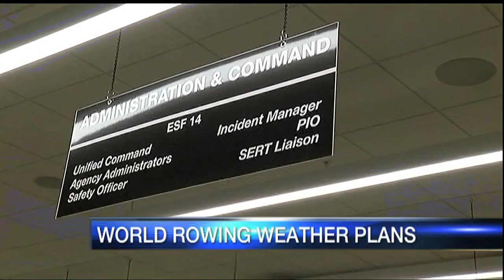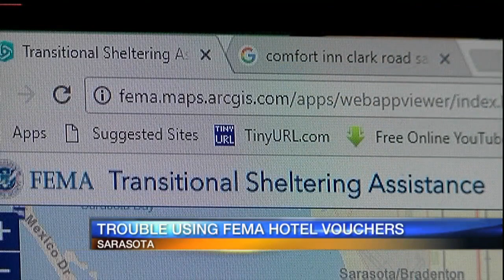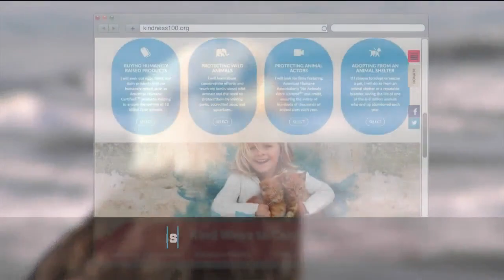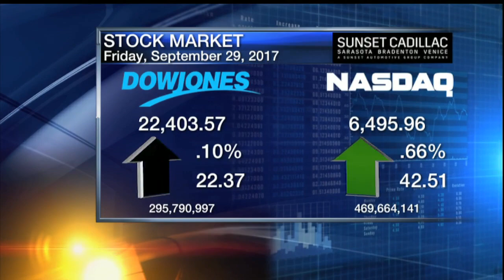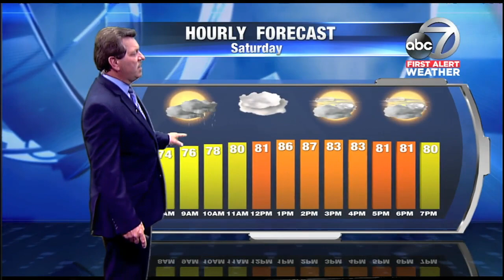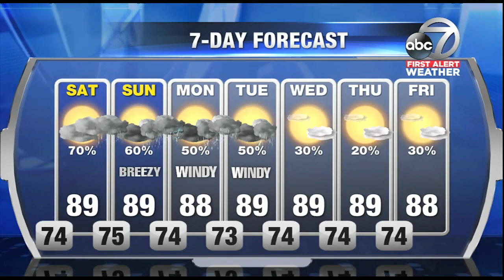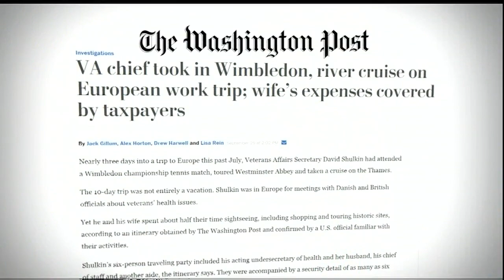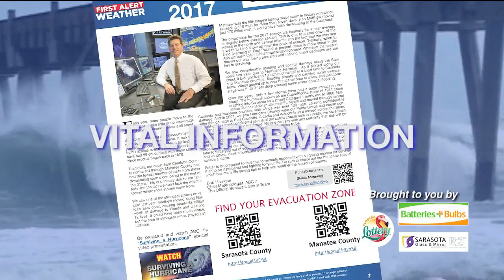ABC7 News at 11pm - September 29, 2017